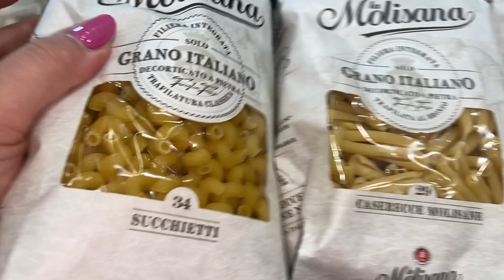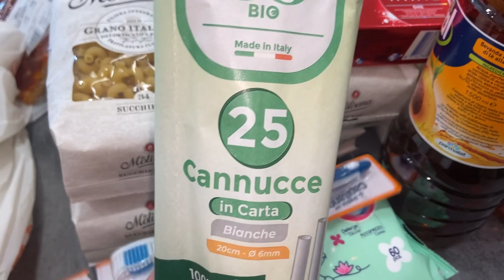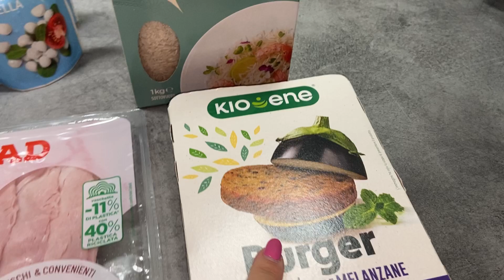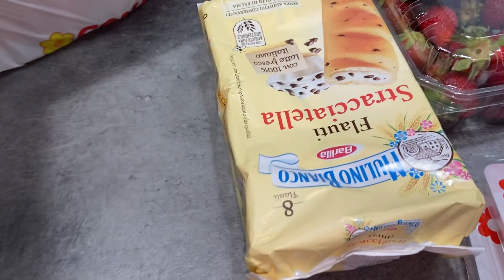Mega haul Ikea 🤩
Per info e collaborazioni ⬇️

📷mamababylife